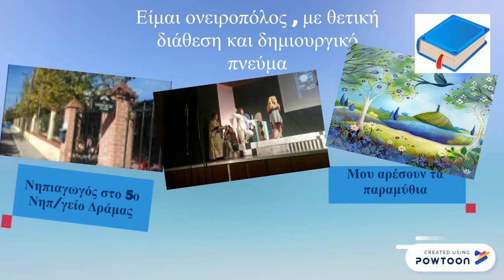Το blog μου